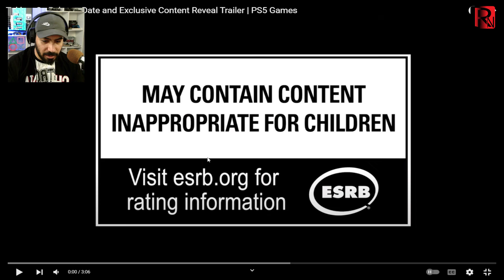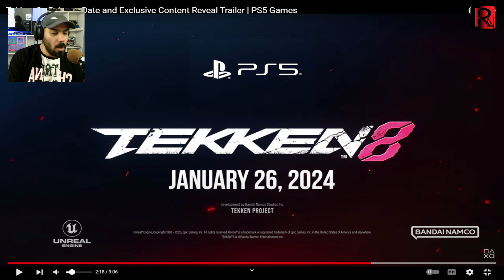گیم پلی جدید مورتال کمبت ۲۰۲۳ و تیکن ۸😱🔥همراه با ری اکت🔥کدومش جذابتره؟؟😱داغ داغ🔥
تریلر جدید تیکن 8 و مورتال کمبت😱😱😍🤩 خیلی ویدیو خوبی شده⁦❤️